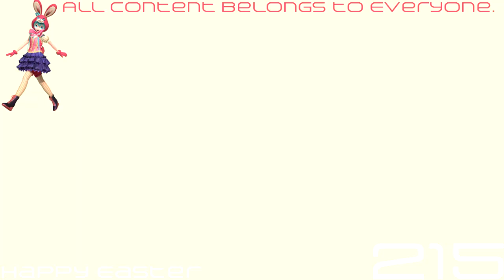(REQUESTED) [Rhythm Tengoku] - Remix 6 (Perfect) (English) (HQ) in ChlorideFlangedSaw